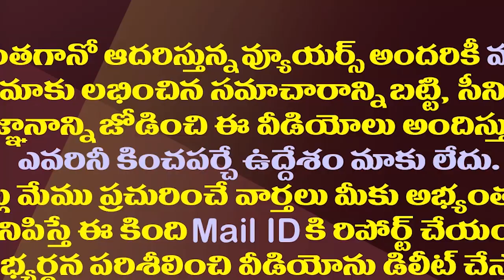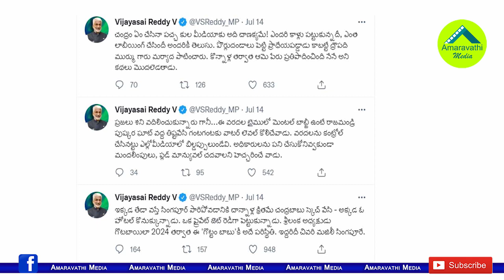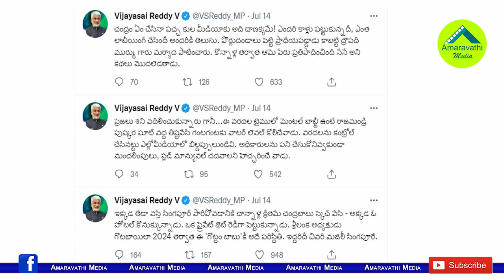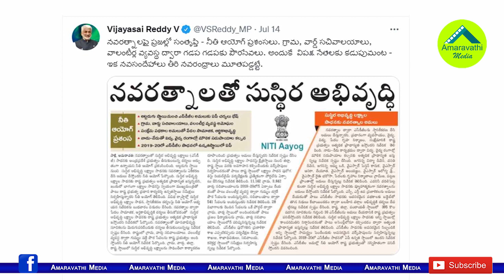చంద్రబాబు- పవన్ లను ట్వీట్లతో కుమ్మేసిన విజయసాయిరెడ్డి| MP Vijaya Sai Reddy Satires On Chandrababu